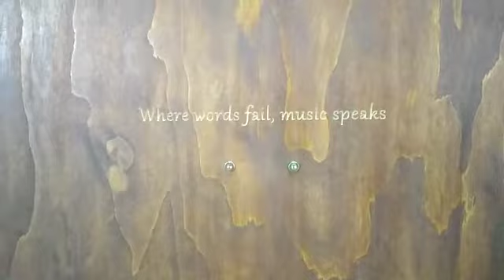Пюпітр із гравіруванням тексту " Де слова безсилі, говорить музика"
Пюпітр орекестровий із гравіруванням тексту. Телефон для замовлення 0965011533 (Viber)